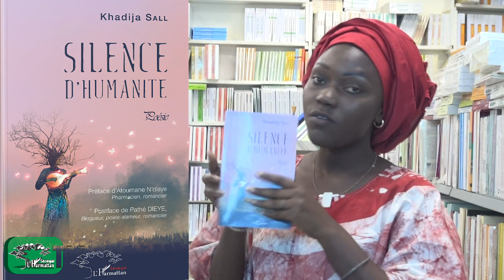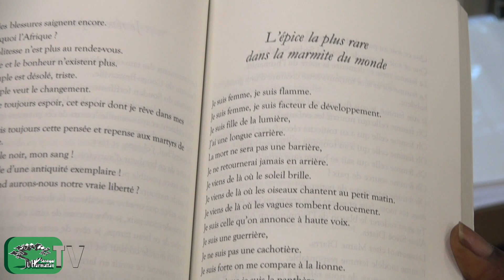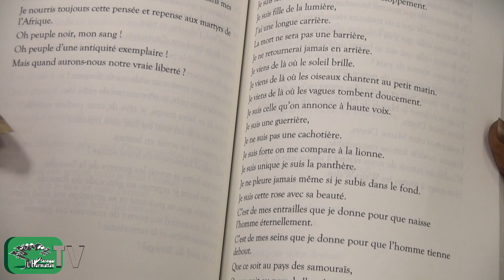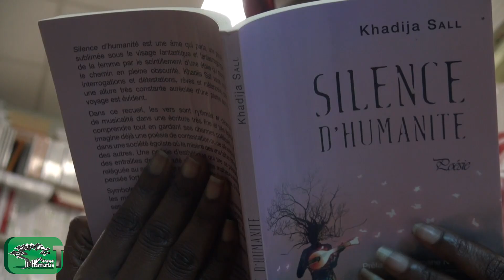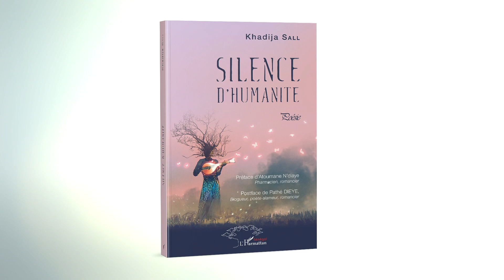SILENCE D'HUMANITÉ - KHADIJA SALL - PRÉSENTATION MBOULE BADJI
Silence d'humanité est une âme qui parle, une poésie sublimée sous le visage fantastique et fantasmagorique de la femme par le scintillement d'une étoile qui montre le chemin en pleine obscurité. Khadija Sall valse entre interrogations et détestations, rêves et mélancolie. L'on imagine déjà une poésie de contestation ou de dénonciation dans une société égoïste où la misère des uns fait la richesse des autres. Une poésie d'esthétique qui tire sa puissance des entrailles de la beauté de la femme malheureusement reléguée au second plan par la condition humaine, d'où une pensée forte pour les enfants du monde. Abdoulaye Seck

Née en 1997 à Sinthiou Bamambé, Khadija Sall a grandi à Cambérène. Détentrice d'une licence en journalisme-communication d'une université privée de Dakar, elle a été lauréate du prix du concours de la francophonie et slam en 2014 et finaliste du Concours international « Graines d'artistes du monde entier » en juillet 2020. Elle est membre du collectif « Parlons Poésie » et présidente du collectif « Des coups de vers ».